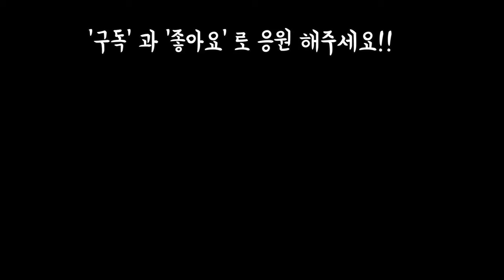봄내 키운 꽁지만 남은 상추 일년내 풍성하게 다시키워먹기 대박꿀팁(FT.꼭보세요)Re growing Lettuce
안녕하세요
프리티 시청자님들
저도 이웃님에게 배운
일년내 상추다시키워먹기
대박꿀팁이라서 공유 해봅니다
상추가  건강에 넘 좋은것
다들 잘아실테고 모종 다시 구입하지마시고
일년내  쭈~~~욱 키워드세요!!
감사합니다!!!